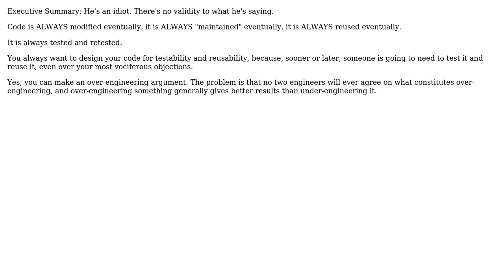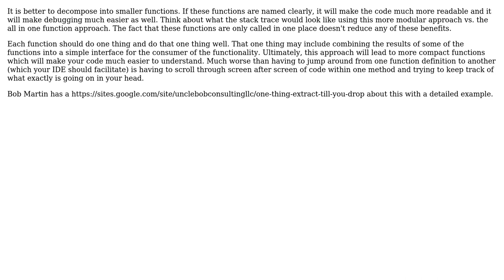Software Engineering: Using Functions for Never-Repeated Code (2 Solutions!!)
Software Engineering: Using Functions for Never-Repeated Code

With thanks & praise to God, and with thanks to the many people who have made this project possible! | Content (except music & images) licensed under CC BY-SA | Music | Images & others | With thanks to user Lee Hampton user John R. Strohm user DemetriKots and the Stack Exchange Network Trademarks are property of their respective owners. You are responsible for your own actions.